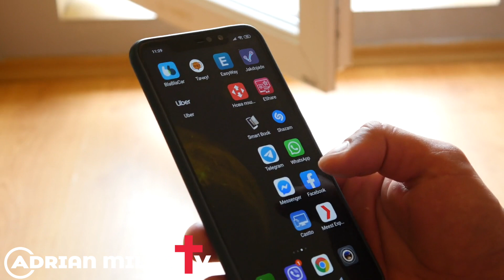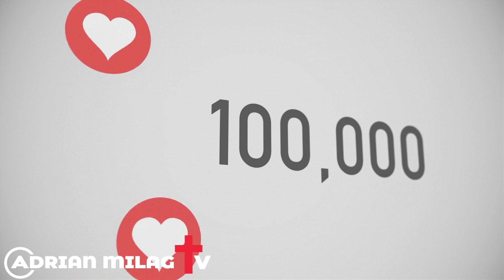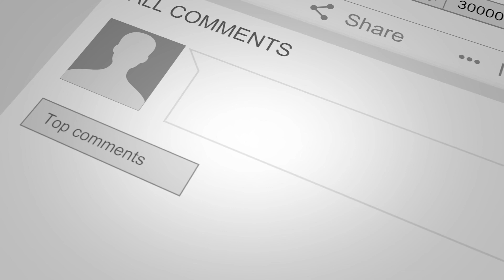🔴 Fatima The Movie, Maganda Ba??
If you want to learn about the "Anim na aral mula sa Fatima the movie!" topic, you need to check out

This video shows "Anim na aral mula sa Fatima the movie!" topic, but we also try to cover the following subjects:
-FATIMA Official Trailer (2020)
-THE ENTIRE STORY OF THE APPARITIONS OF OUR LADY OF FATIMA AND THE ANGEL 100TH YEAR ANNIVERSARY!!
-The Miracle Of Our Lady Of Fatima (1952) – Blessed Mother's First Appearance

Youtube is the best website to visit when searching for videos about Anim na aral mula sa Fatima the movie!

Anim na aral mula sa Fatima the movie! It is something that interests you and a lot of people, so I made this video.

 Something I observed when I was searching for information on Anim na aral mula sa fatima the movie! Was the absence of relevant details.

Anim na aral mula sa Fatima the movie! However, it is a subject that I understand something about. This video therefore, should be relevant and of interest to you.

ask 4 favors:
4. Comment or Leave a message.

MY HIGHLY RECOMMENDED BOOKS!

GIVING

✅UNIONBANK:
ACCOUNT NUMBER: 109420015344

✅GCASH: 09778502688